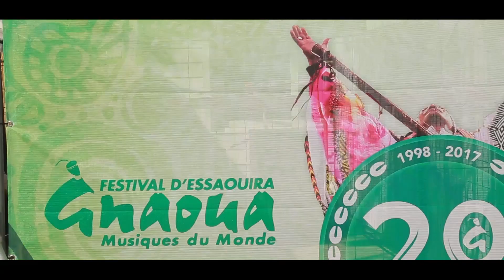Ribab Fusion - Festival Essaouira (Making Of) | 2017 | (رباب فيزيون - كواليس (مهرجان الصويرة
رباب فيزيون - كواليس (مهرجان الصويرة) | 2017
Ribab Fusion - Festival Essaouira (Making Of) | 2017